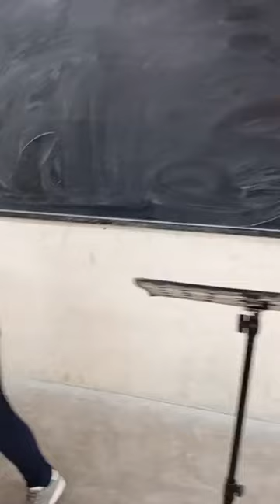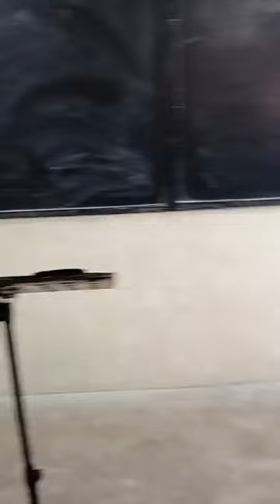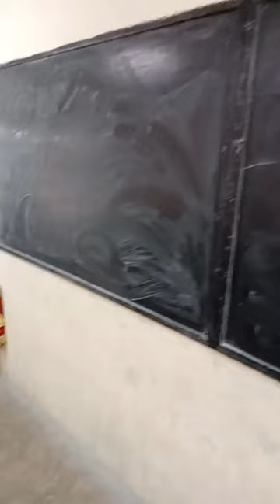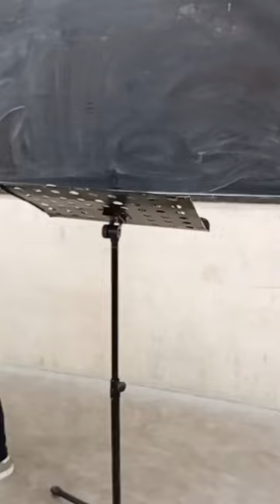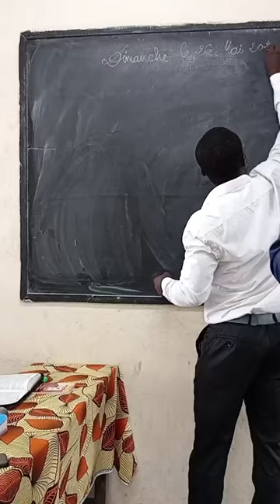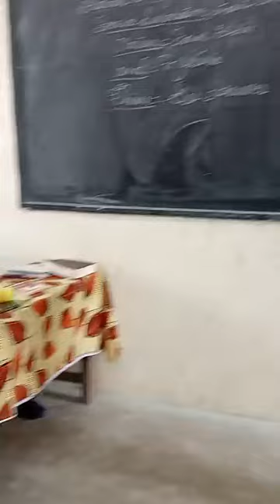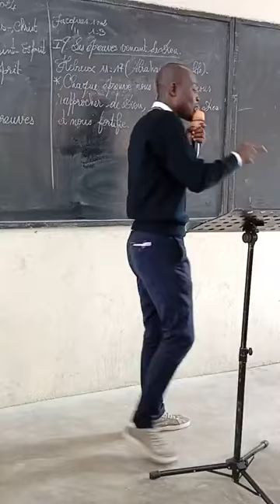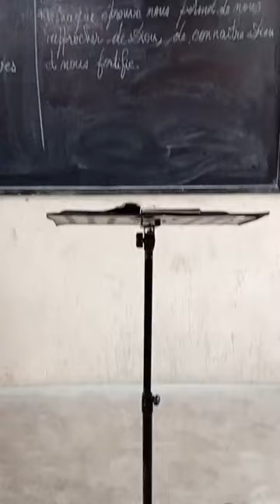📍 ABOBO - CULTE EN L'HONNEUR DU ROI DES ROIS - RÉVEIL INTERNATIONAL JESUS REVIENT CÔTE D'IVOIRE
🇨🇮🔥CULTE DE LOUANGE ET D'ADORATION EN L'HONNEUR DU ROI DES ROIS, JÉSUS-CHRIST
 ```HEURE : 08H30```
🛑 LES PROGRAMMES DE L'ÉGLISE
🔴 *ÉVANGÉLISATION* : LUNDI, MERCREDI ET SAMEDI.
🔴 *BAPTÊME D'EAU* : CHAQUE SAMEDI À BASSAM
🔴 *DÉLIVRANCE* : JEUDI À BINGERVILLE JULE VERNE.
NOS CORDONNÉES SONT LES SUIVANTS :
👉FRERE PAUL
👉FRERE SCHADRAC
👉FRERE JÉRÉMIE
👉FRERE JEAN FIDELE
👉FRERE JEREMIE CHANTRE
👉FRERE MATTHIEU
CONTACT À L'ÉTRANGER :
 👉APÔTRE PAUL

🎯 NOS CORDONNÉES :
👉APÔTRE ABRAHAM
👉ÉVANGÉLISTE ÉLIE
👉DR ABRAHAM
👉PROPHÈTE DAVID
👉MAMAN SARAH
👉MAMAN CHRISTIANE
SECRÉTARIAT :
👉SR SARAH

CONTACT À L'ÉTRANGER :
 👉APÔTRE PAUL